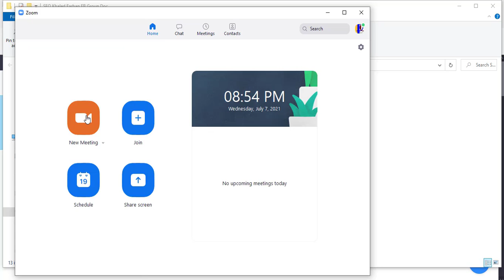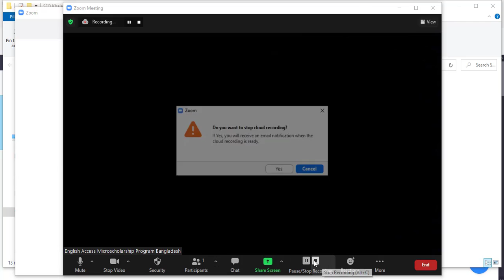Start zoom meeting as Host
How to Start Zoom Meeting as Host